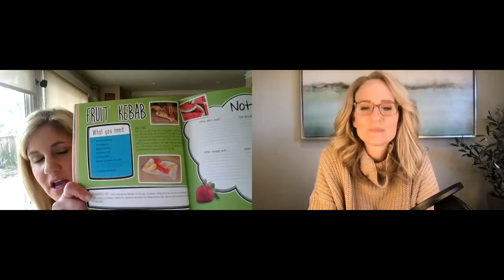How to Make Food Fun For Picky Eaters & Children With Sensory Issues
It seems counter-intuitive, but getting kids to eat a wider variety of foods typically doesn’t start with eating at all! 🤯⁣
In fact, when a child has limited or rigid eating preferences (diagnosed or not) trying to get them to eat things is likely to backfire and cause more anxiety and resistance.⁣
The key is to start with small exposures and engagement around food and food-related activities, and not go right to putting food in the mouth to “try” it.⁣
Why is this important? Because the vast majority of picky eating and feeding issues involve some type of sensory processing issue. This means the brain struggles to make sense of the sensory aspects of food. Guess what happens when our brain can’t quickly make sense of something? We get anxious and overwhelmed, which causes us to try to avoid whatever it is.⁣
To expand a child’s comfort level and preferences related to new food they need to have lots of opportunities to engage with foods in a way that feels safe and manageable to them.⁣
That’s the topic of this week’s podcast episode with occupational therapist Sarah Appleman @playwithyourfoodbook. She has years of experience figuring out how to support kids with these kinds of feeding issues (including her own child), and has lots of ideas and resources for parents to implement at home. We talk about how and why to approach these challenges with kids of various ages, and she provides lots of specific activity ideas for busy parents and families.⁣

LIFE WILL GET BETTER - Simple Solutions for Parents and Children with Attention, Anxiety, Mood, and Behavior Challenges